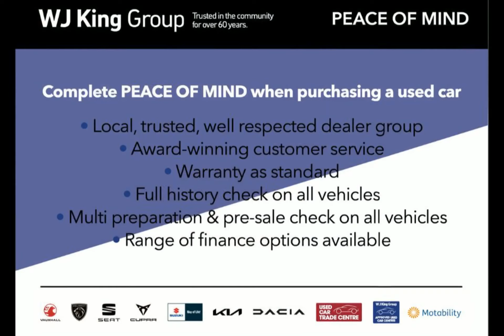WJ King are pleased to offer FV22HWD at an amazing price